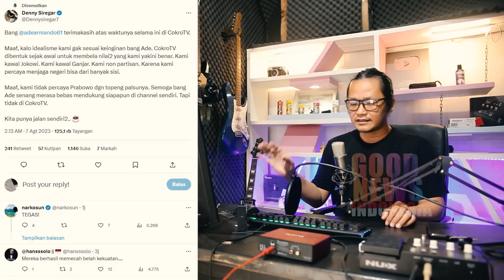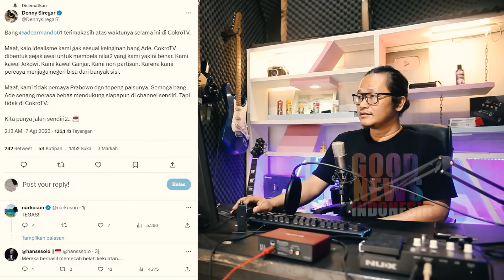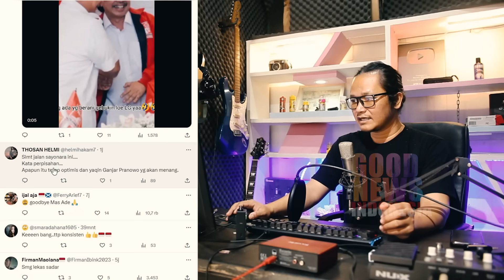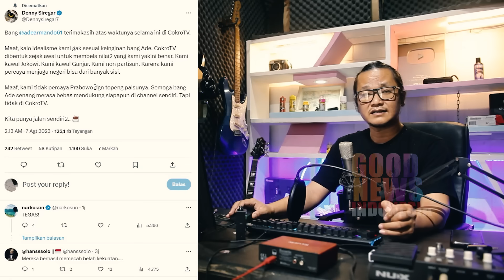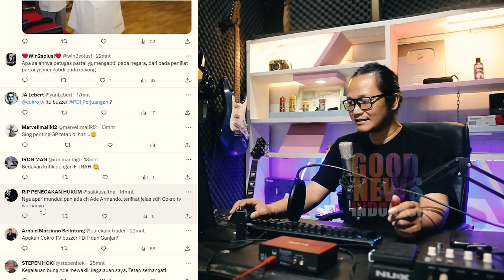JREENG!!ADE ARMANDO KELUAR DARI COKROTV,TOPENG MULAI TERUNGKAP!?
berita terkini,berita terupdate,
nahkan dari cuitn Denny sirgar cokro tv sudah tidak sesuai dengan apa yang disampaikan oleh bang ade untuk mengawal ganjar dan jokowi?